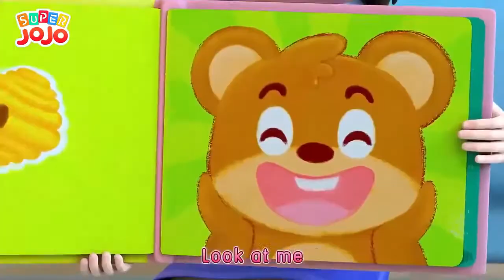Happy Birthday Song + More Nursery Rhymes & Kids Songs Super JoJo! cocomelon nursery rhymes! kids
ok
lagu anak
kartun
animasi
permainan
game